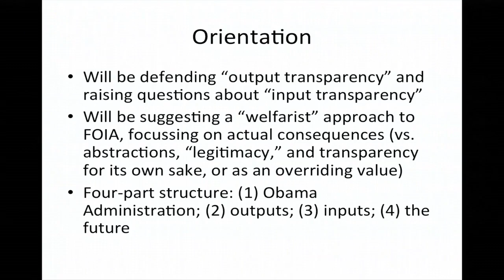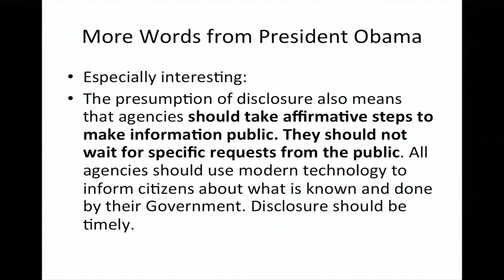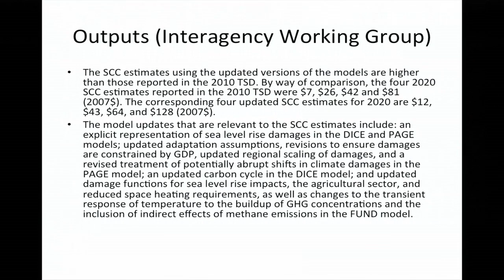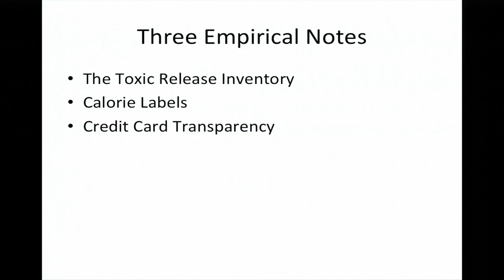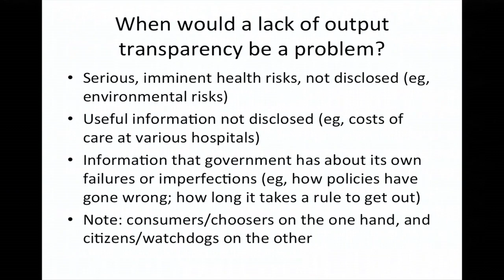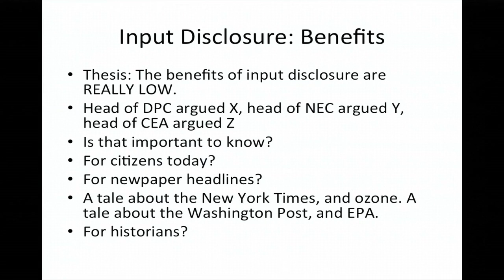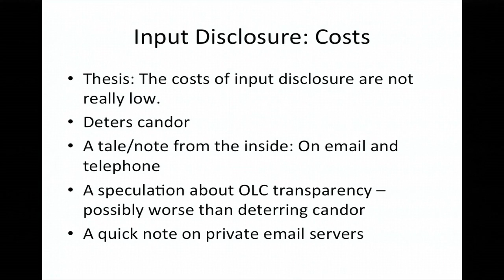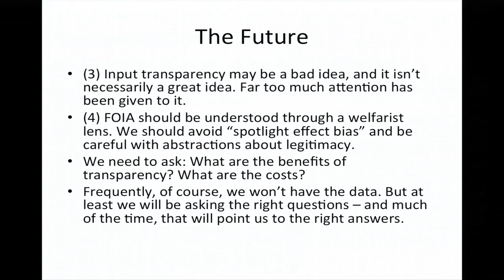Cass Sunstein on Output Transparency vs. Input Transparency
Cass Sunstein of Harvard Law School discusses the concepts of "Output" vs "Input" transparency.

From the event Transparency and Freedom of Information in the Digital Age, November 17, 2011 at Harvard Law School.